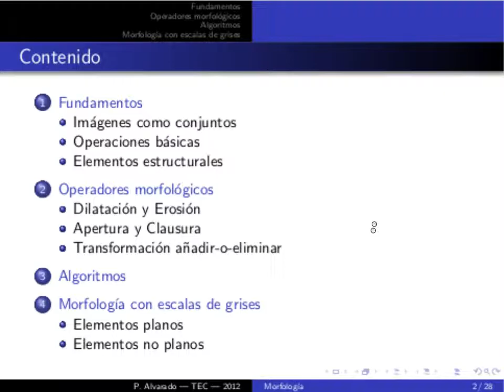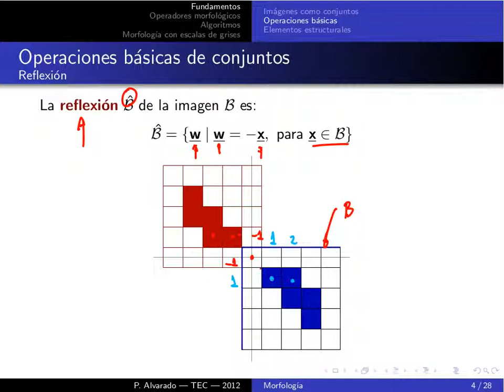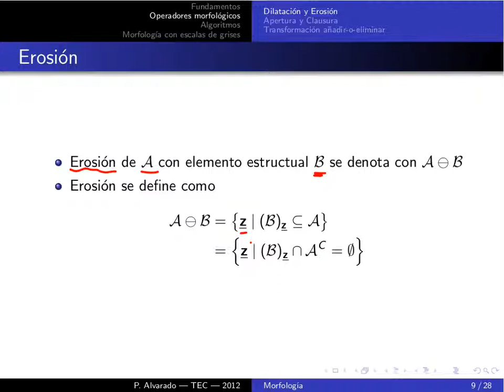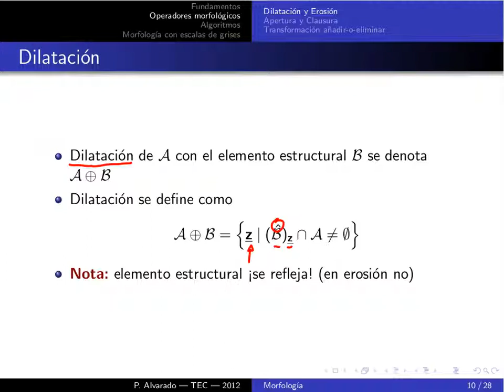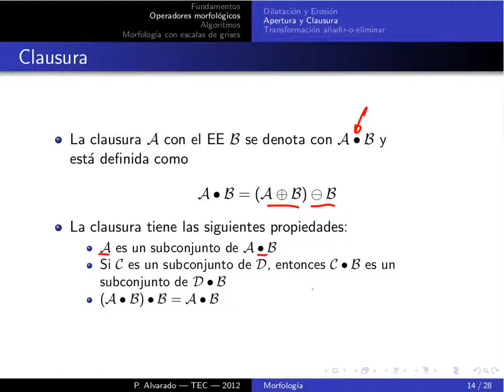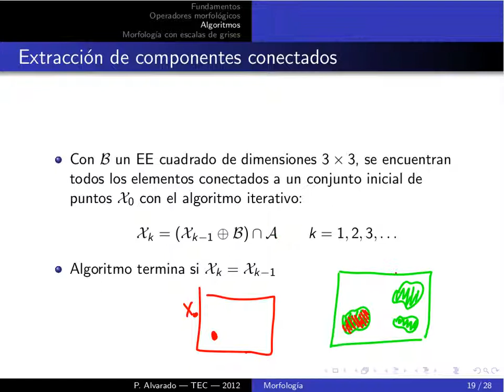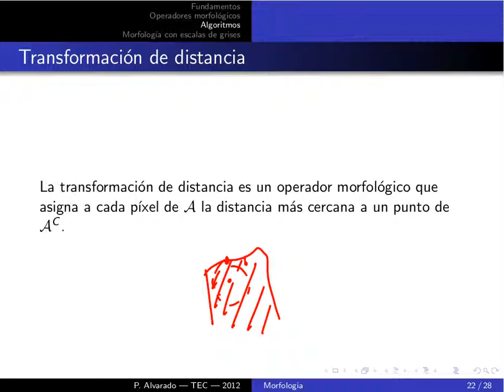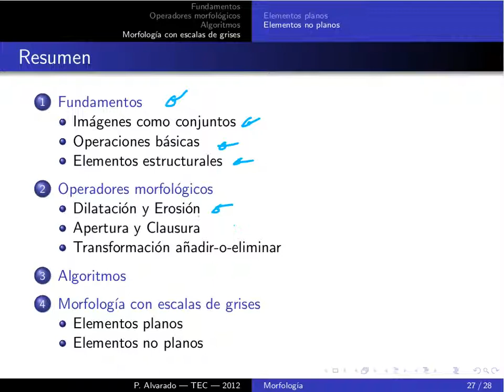MP6123 PDI Leccion 09.1: Morfología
Lección 09.1: Morfología